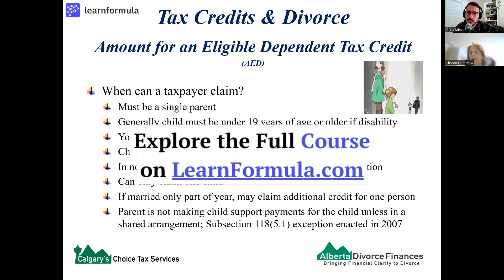2024 Tax Consequences of a Separation or Divorce in Canada | Preview | LearnFormula | CPDFormula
Welcome to this course preview for - 2024 Tax Consequences of a Separation or Divorce. The full course explores the intricate relationship between divorce proceedings and tax regulations. It is designed to provide you with valuable insights and practical knowledge on the tax implications of separation, child custody, and spousal support. Gain a clear understanding of tax deductions, credits, and benefits related to divorce, empowering you to navigate the financial complexities with confidence.

Topics Covered:
- Tax Implications of Marital Status and Separation
- Child Custody and Tax Benefits
- Understanding and Maximizing Tax Deductions in Divorce
- Navigating Tax Credits: Eligible Dependent and Child Benefits
- Legal Considerations: Spousal Support and Legal Fees
- First-Time Home Buyer's Opportunities Post-Divorce
- Canada Child Benefit and Its Implications in Shared Custody

Course Features:
🕒 Duration: 2 hours of on-demand video
📈 Level: Appropriate for all levels
✅ Preparation: No prior preparation required
📅 Published Date: February 9, 2024
🎓 Certificate: Earn a verifiable certificate of completion
🔓 Access: Enjoy 1-year access to all course materials
🚫 Prerequisites: None

Don't miss out on this opportunity to enhance your understanding of tax regulations and divorce proceedings.